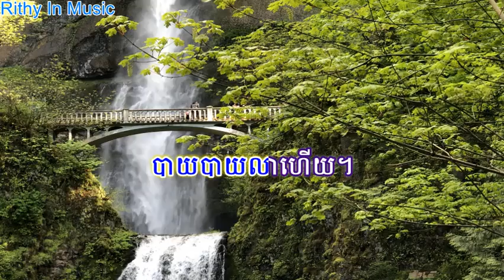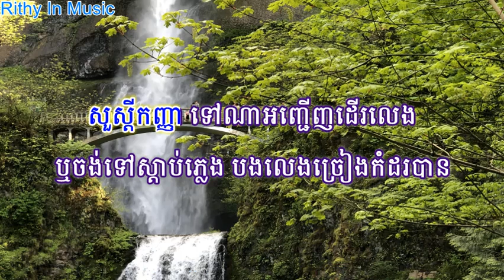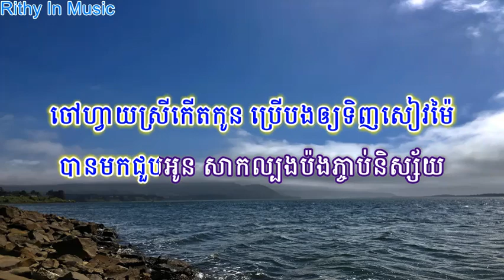សួស្តីកញ្ញា Soursdey Kanha, Khmer Karaoke Sing Along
សួស្តីកញ្ញា ទៅណាអញ្ជើញដើរលេង ឬចង់ទៅស្តាប់ភ្លេង បងលេងច្រៀងកំដរបាន
កុំដើរខ្មាស់គេ ឡើងមកអង្គុយក្នុងឡាន បងបើកជូនកំសាន្ត
មើលកុនក៏បាន តាមចិត្តទាំអស់។
មិនដែលឃើញទេ ចិត្តល្អគួរឲ្យរាប់អាន រូបសង្ហារមានឡាន ជួបអូនស្រឡាញ់ដោយស្មោះ
អូនចង់បានអ្វី បងព្រមឲ្យអូនទាំងអស់ អ្នកប្រុសកំឡោះ សូមពឹងម្តងចុះខ្ចីឡានពីរថ្ងៃ។
ទេទេកល្យាណ ឡាននេះឡានលោកទេអូន ចៅហ្វាយស្រីកើតកូន ប្រើបងឲ្យទិញសៀវម៉ៃ
បានមកជួបអូន សាកល្បងប៉ងភ្ចាប់និស្ស័យ ថ្ងៃនេះស៊យពេកក្រៃ ស្រីថ្លៃខ្ចីឡាន
បាយបាយលាហើយ។